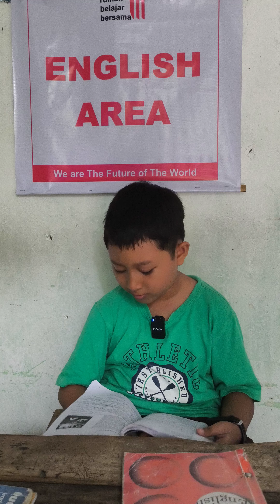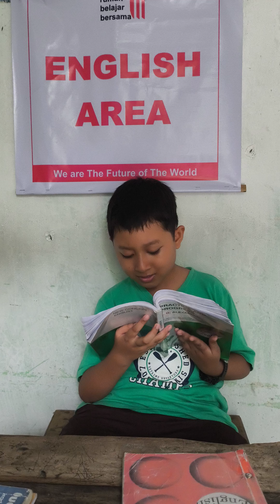Reading Pre-Intermediate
By Karaeng Bintang
Lesson from 36 to 38@RBB_Bulukumba